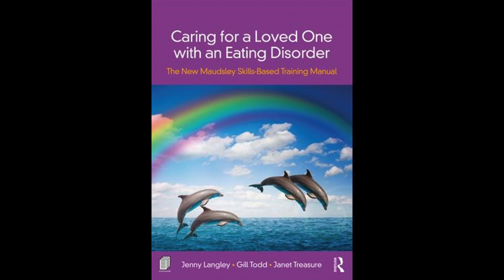New Maudsley Approach SUCCEED supermarket shopping part one & two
The New Maudsley SUCCEED series of videos are designed to consider difficult situations often faced by families affected by eating disorders. This video contains two clips of a mother and her daughter visiting the supermarket. The daughter is recovering from anorexia nervosa and is very distressed. In the first part the mum is very pushy and critical and unsurprisingly the trip is a disaster. In the second part the mum uses communication skills from the New Maudsley approach. Everything is much calmer and the daughter feels listened to and supported. A much more successful trip.